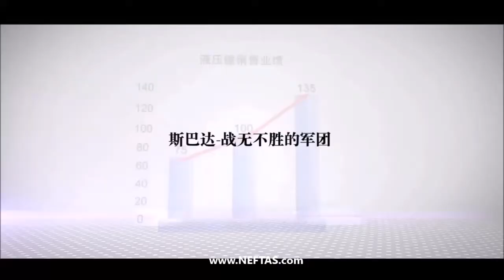STARKE Foot Step Makinesiyle 600mm Kazık Çakımı Neftaş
STARKE Dizel Çekiçler, Hidrolik ve Vibro Çekiçler hakkında detaylı bilgi için, adresinden bizimle iletişime geçebilirsiniz.
Neftaş, STARKE Türkiye temsilcisidir.